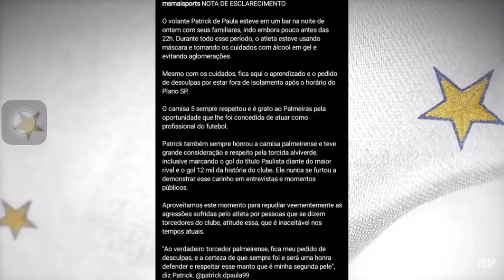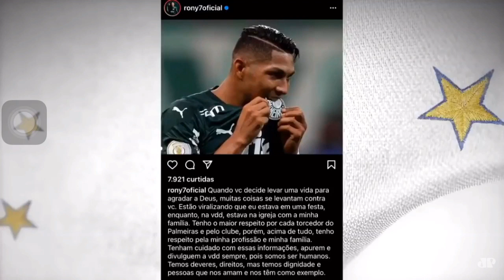PATRICK DE PAULA FALOU APÓS POLÊMICA!